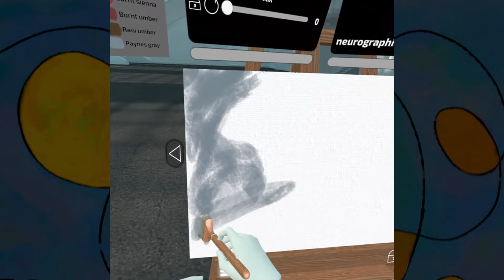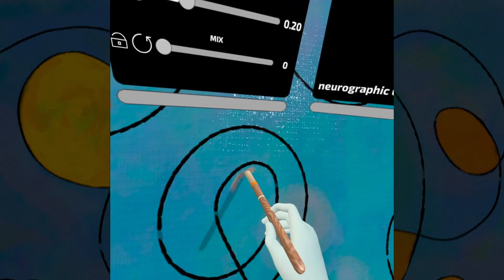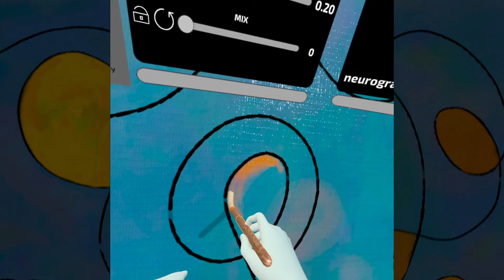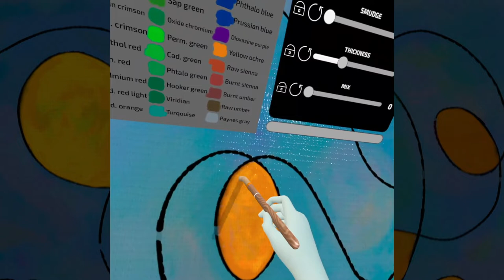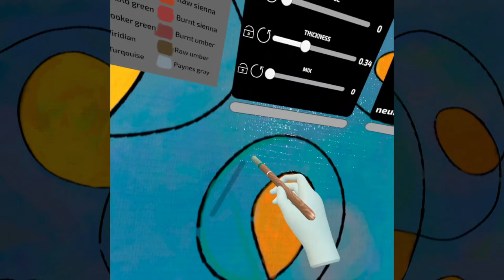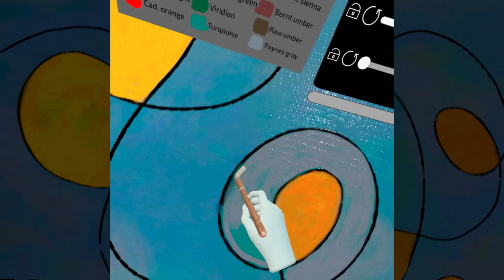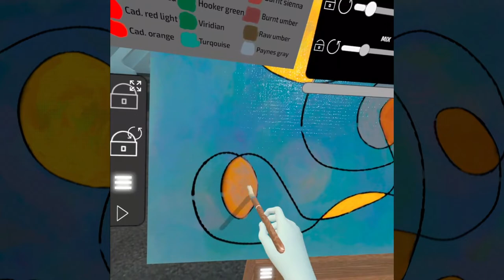NEUROGRAPHIC ART VR on META QUEST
In this VR Atelier video, Gigoia Studios co-founder / artist Carlos Monteiro will paint a freestyle neurographic art created using the app @PaintingVR on a Meta Quest headset.
Let's dive in the metaverse!

* The use of games / soundtracks / videos belonging to Star Palm Games (a Gigoia Studios subsidiary) are for the buyer's personal use only and can not be marketed, altered, resold, used for other purposes without prior authorization from Star Palm Games / Gigoia Studios.